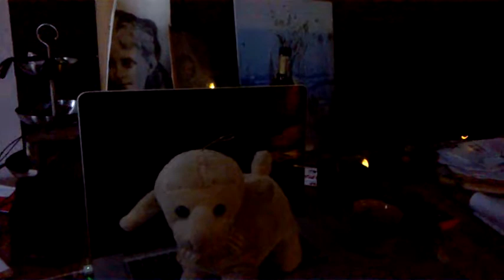DAMY RADĘ,GDY MAZUR ZA DORADZANIE NA STRONĘ PEPICZKÓW PRZEPĘDZIMY I PO LICHWIE!!!